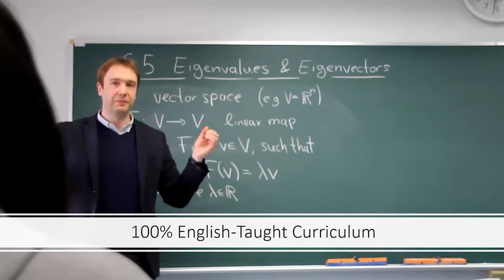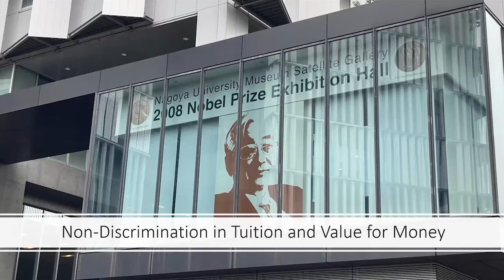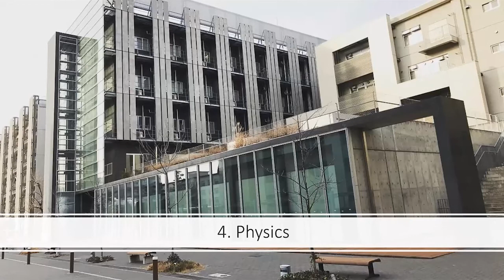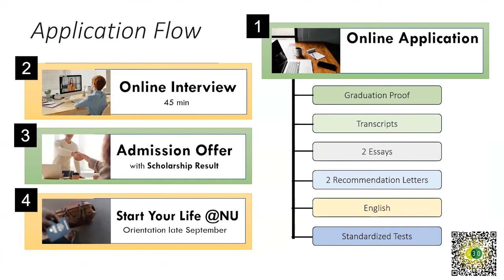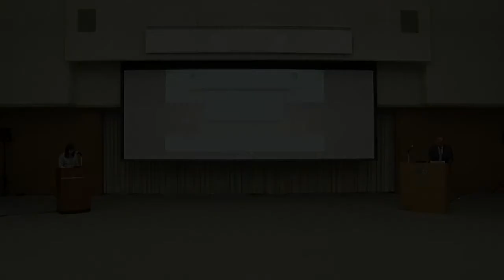Introduction of Nagoya University Part 1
This presentation was given by LINLEY Matthew (Professor, International Education & Exchange Center) as the Introduction of Nagoya University Session of the 2021 SSHP Online University Visit - Nagoya University.